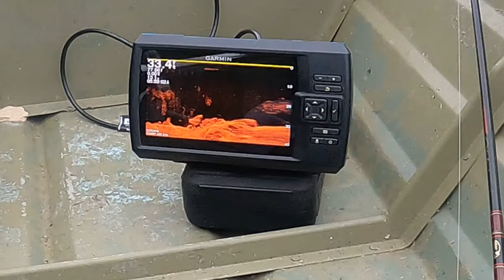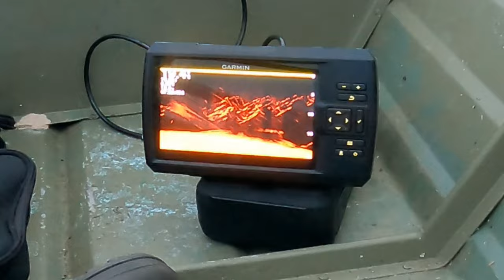Plain Old Fishing - Massive White Perch, Big Yellow Perch, and Fat Brown Bullhead Catfish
Plain Old Fishing - Massive White Perch, Big Yellow Perch, and Fat Brown Bullhead Catfish - Picked around some white and yellow perch with of course some bluegill mixed in.  A decent yellow perch is always good to see.  Have not found the mother load of yellow perch yet but I know they in there.  No signs of crashing bass so I worked out the worms deep trying a few new drops.  Finished at start and dropped the pink bottle on the side and pulled out a nice fat brown bullhead followed up by a massive white perch right before dark.